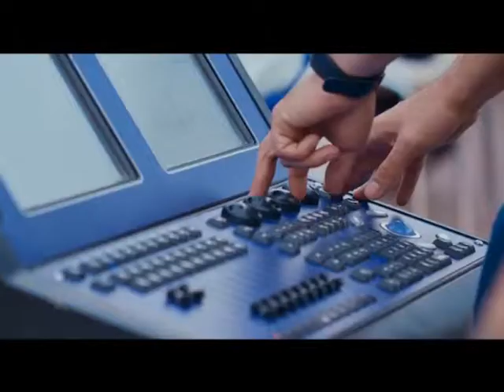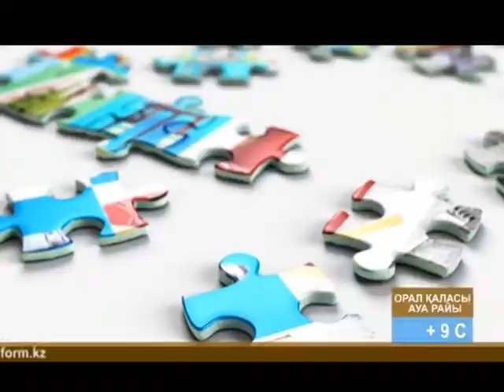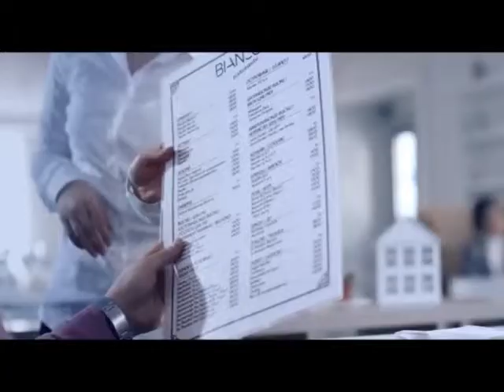"Арайлы таң" (24.09.2018)